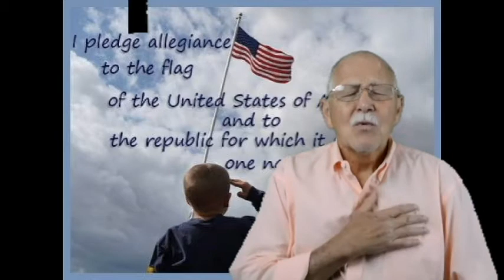IN GOD WE STILL TRUST 5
I made this video by filming in front of a green screen. I then added the audio music and voices from the CD "GOLD STANDARDS," produced by the Original Loafers. I sang with the group for 5 or 6 years until we retired. I am singing lead on the CD and the background vocals are members of The Original Loafers. Bob Newton (Bass), Carlyle Singletary (Baritone), and Tony Rikard (Tenor).